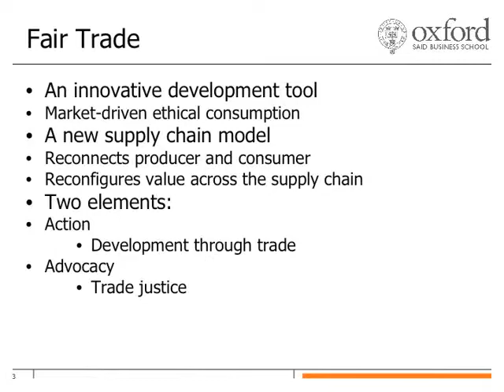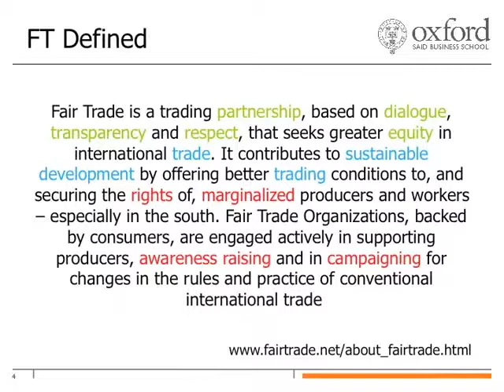Dr Alex Nicholls MBA - University of Oxford, Fair Trade Futures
Dr Alex Nicholls is University Lecturer in Social Entrepreneurship within the Skoll Centre for Social Entrepreneurship at the Saïd Business School, University of Oxford. His research interests range across several key areas within social entrepreneurship and social innovation, including: the nexus of relationships between accounting, accountability and governance; public and social policy contexts; impact investing; and Fair Trade.